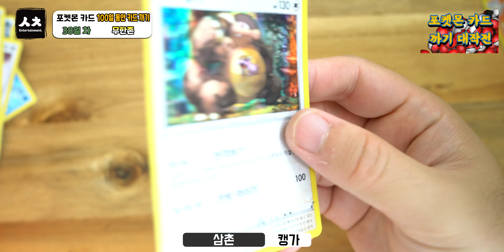삼촌은 또 무한다이노HR 을 뽑고싶다!!!! 무한존 5팩 까기 [포켓몬 카드 100일 동안 까기 프로젝트 + 38일째] [4K]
삼촌은 또 무한다이노HR 을 뽑고싶다! 무한존 5팩 까기 이제 62일 남았소이다.